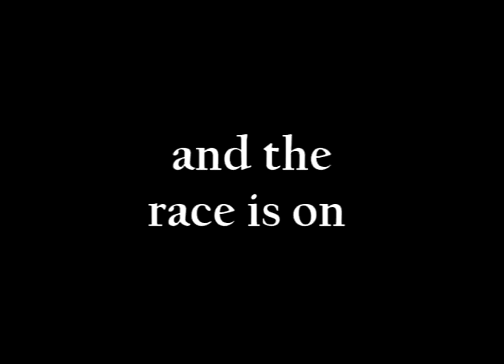Race 1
The Turd takes on Helmet Boy